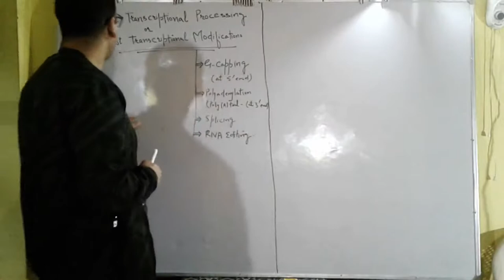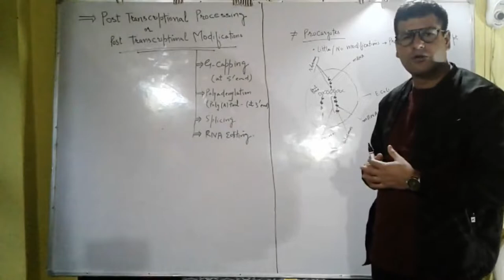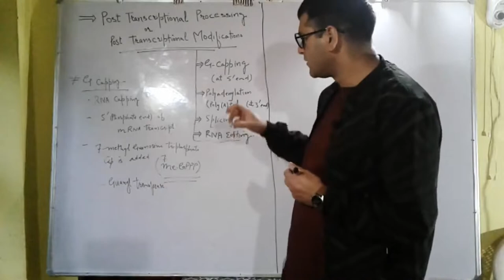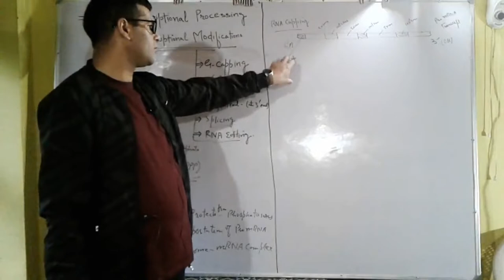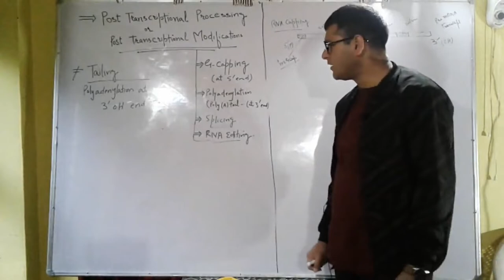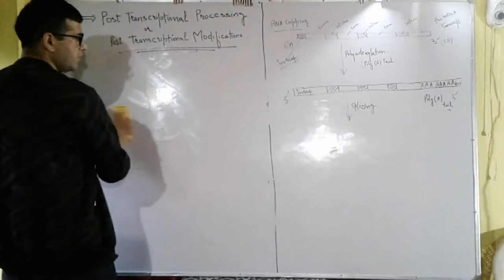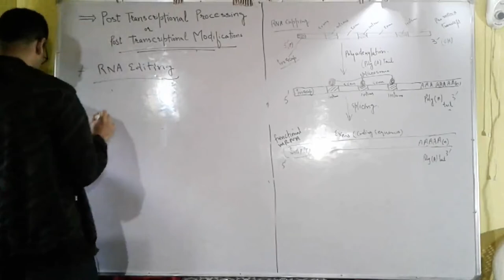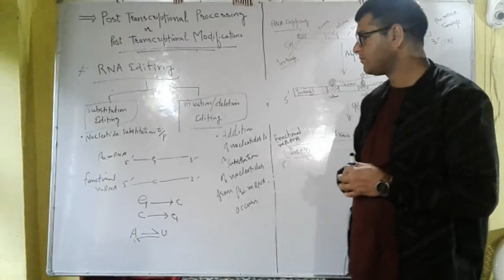lecture 16. Post transcriptional modifications .introns and exons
chapter Genetics. lecture 16.
Post transcriptional processings
. G capping at 5 end
. polyadenylation  at 3 end
. splicing
. RNA editing.